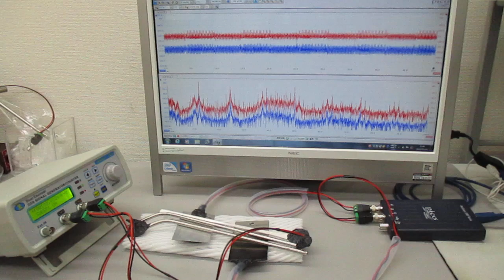超音波発振（スイープ発振、パルス発振、・・・）システム